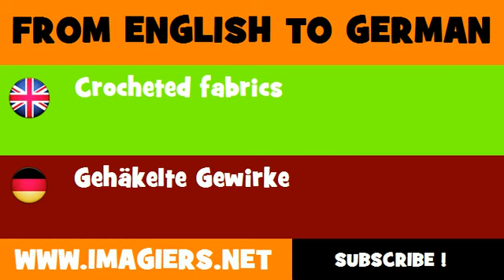DEUTSCH ENGLISCH = Gehäkelte Gewirke